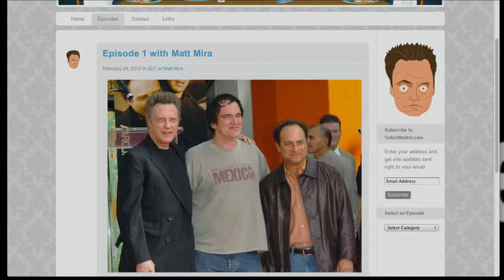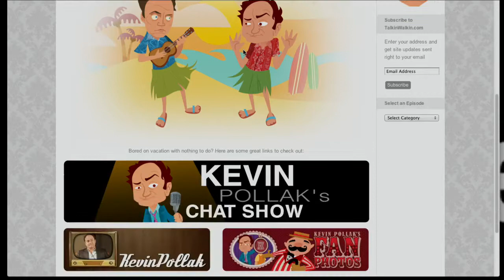KPCS: David Wain #140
Actor, Writer, Producer, and Comedian. We?re happy to have this EXTREMELY talented director on our show. Oh, we forgot to mention directing? Yep, he does that, too!